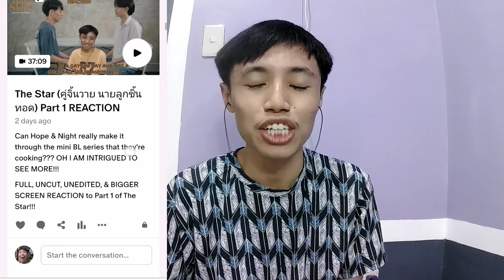[LET'S GO, PART 2 PEEPS!!!] Shining Solo (빛 나는 SOLO) EP.6 REACTION